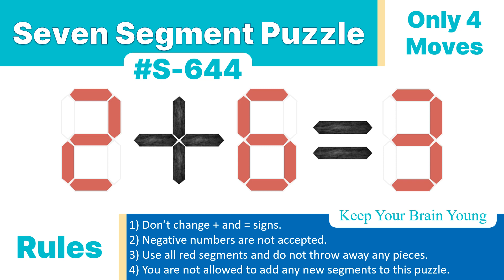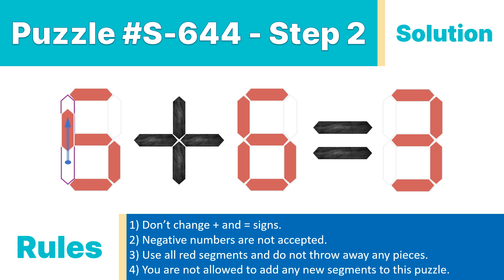Seven Segment Puzzle no.S-644 ( 2 + 6 = 3) With solution.